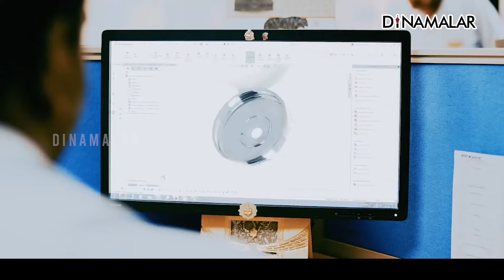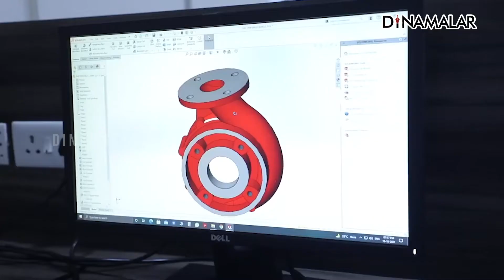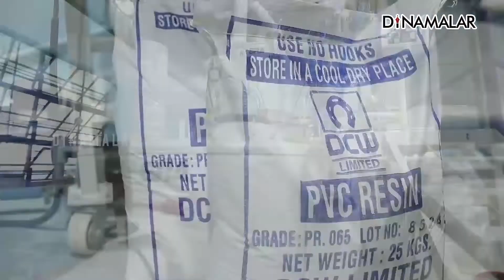பேட்டரி வாகன மோட்டாரில் ஆர்வம் காட்டும் சீமா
இந்தியாவில் மோட்டார் பம்பு உற்பத்தியில் முன்னணி வகித்து வந்த கோவை பல்வேறு காரணங்களால் சறுக்கல்களை சந்தித்து வருகிறது. அதிலிருந்து மீட்டெடுக்க தென்னிந்திய என்ஜினீயரிங் உற்பத்தியாளர்கள் சங்கம் (சீமா) உறுதியான நடவடிக்கைகளை மேற்கொண்டு வருகிறது. இதற்காக சீமாவும், சிடார்க் அமைப்பும் சேர்ந்து சுரங்கங்களில் பயன்படுத்தப்படும் மோட்டார் பம்புகளை தரம் படுத்தும் பணியில் மும்முரமாக ஈடுபட்டுள்ளன. இதன் வாயிலாக வடமாநில கம்பெனிகளின் தயாரிப்புகளை விட கோவை நிறுவனங்களின் தயாரிப்புகள் சர்வதேச தரத்திலும், விலை குறைவாகவும் கிடைக்கும் என்பது நிரூபணம் செய்யப்பட்டுள்ளது. இதனால் சுரங்கங்களில் பயன்படுத்தப்படும் மோட்டார் பம்புகளின் இறக்குமதியை குறைத்து கோவையில் தயாரிக்கப்படும் மோட்டார் பம்புகளின் விற்பனையை அதிகரிக்க திட்டமிடப்பட்டுள்ளது. மேலும் இரு சக்கர மற்றும் நான்கு சக்கர பேட்டரி வாகனங்களுக்கு தேவையான மோட்டார்களையும் தயாரிக்க உள்ளோம். இதற்காக பேட்டரி வாகனங்களுக்கு தேவையான மோட்டார்களை டிசைன் செய்து அதை சோதனை செய்யும் மையத்தை கோவையில் அமைப்பது குறித்தும், தமிழக அரசுடன் பேச்சு நடத்தப்பட்டு வருகிறது. இது தொடர்பான விரிவான திட்ட அறிக்கையும் தமிழக அரசு கேட்டுள்ளது என்கிறார் சீமா தலைவர் விக்னேஷ் தாமோதரசாமி. இது தொடர்பான வீடியோ தொகுப்பு இதோ.